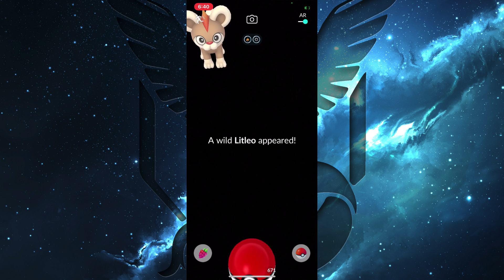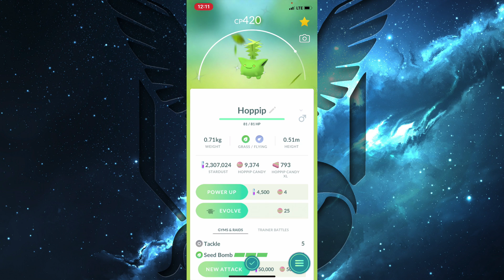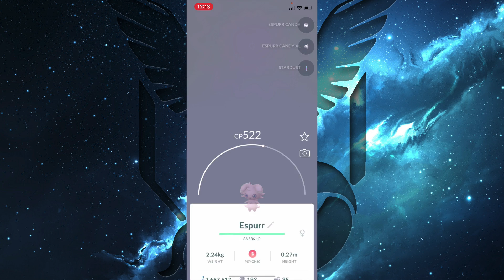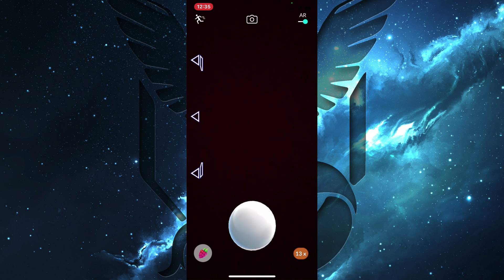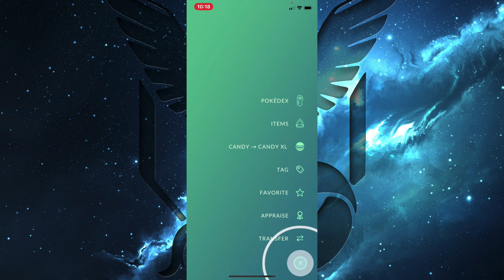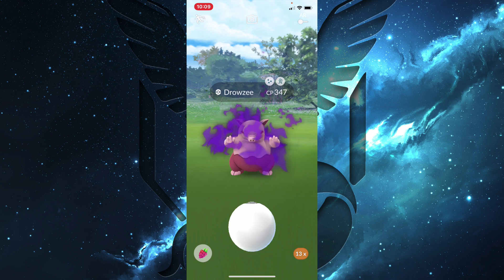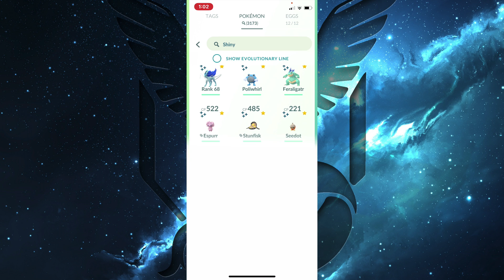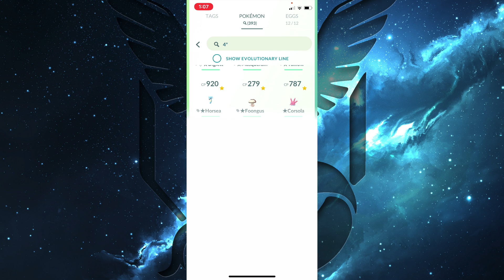There are too many shiny pokemon in this video...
Check out every shiny I've gotten so far for my Shiny Kanto Living Dex

We are back at it again with another Pokemon GO Shiny Compilation only this time, we got way too many shiny pokemon in this! Including a SHUNDO raid boss pokemon! Also COMMENT if you have ever gotten a shundo pokemon and if now what shundo would you like to get the most?